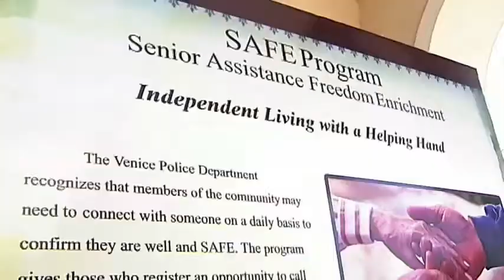SNN6: VENICE PD SAFE PROGRAM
A new Venice Police program vows to take extra care of seniors in a community where the average age is 68.